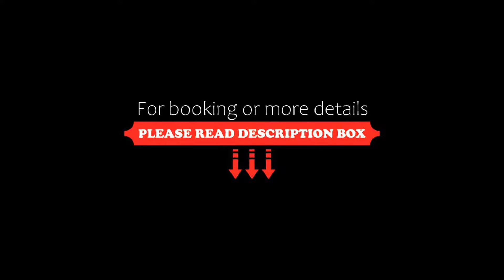Hotel Miceli Civico 50, Florence, Italy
About Property:
A 5-minute walk from Florence Cathedral, this family-run hotel offers air-conditioned rooms with free Wi-Fi. Santa Maria Novella Train Station is a 10-minute walk away.
Rooms at Hotel Miceli - Civico 50 are bright, with simple furnishings, and they all come with a private bathroom.
A good choice of restaurants, cafés and pizzerias are located in the surrounding streets.
The hotel is 1 km from the Uffizi Gallery and a 15-minute walk from the picturesque Ponte Vecchio bridge.
Property Type: Hotel
Address: Via Cavour 50, San Marco - Santissima Annunziata, 50129 Florence, Italy
Searching For
1. Hotel Miceli Civico 50 - Florence - Italy
2. Hotel Miceli Civico 50 - Florence - Italy Address
3. Hotel Miceli Civico 50 - Florence - Italy Rooms
4. Hotel Miceli Civico 50 - Florence - Italy Amenities
5. Hotel Miceli Civico 50 - Florence - Italy Offers and Deals
Audio Credit:
Track Title: Reasons To Hope
Artist: Reed Mathis